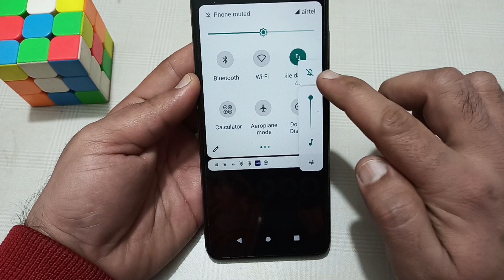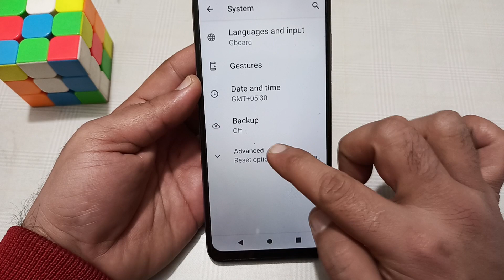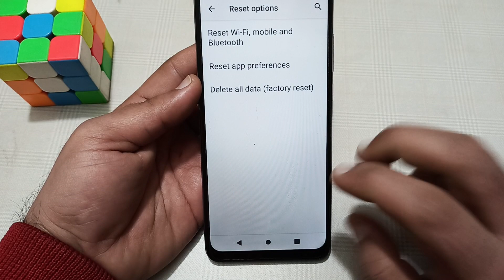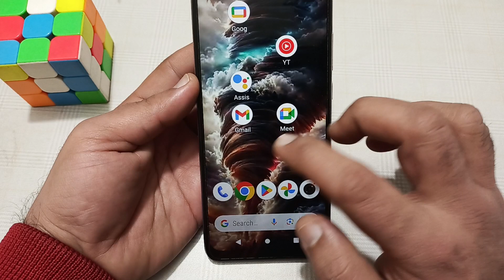Lava storm mein sound problem kaise solve Karen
Lava storm review | Lava storm unboxing | Lava storm short video | how to fix no sound problem | bluetooth disconnected problem | no sound no media problem | tecno spark 8 me sound kaise band karen | tecno spark 8t me sound kaise band karen | bluetooth connection problem android | lava mobile sound problem | whatsapp storage is full problem solve | bluetooth no sound problem | how to solve youtube black screen problem | bluetooth connection problems | samsung a50 no sound problem | how to solve whatsapp problem | mobile hanging problem solve